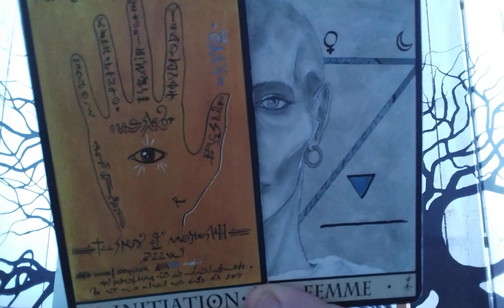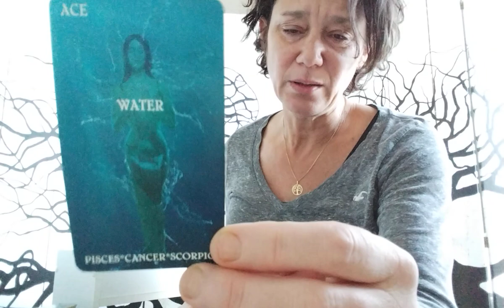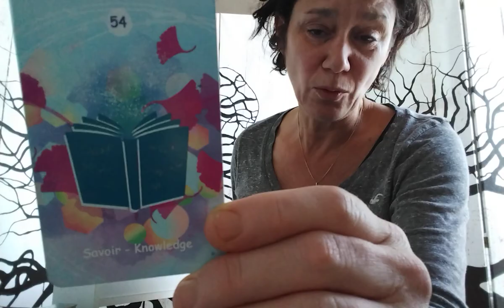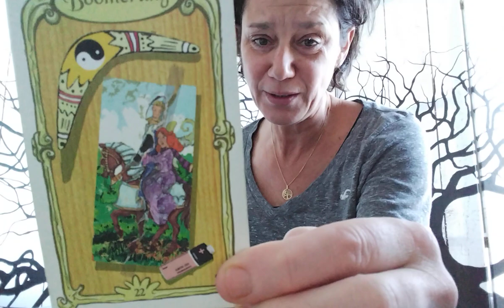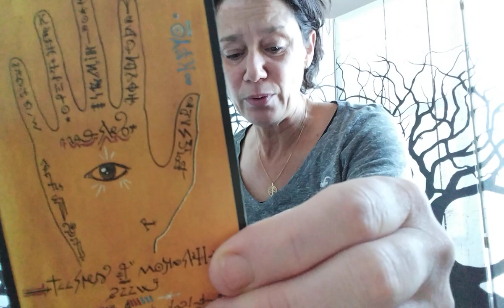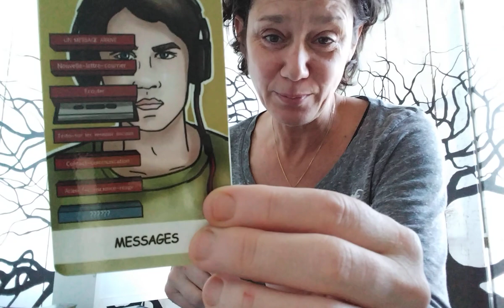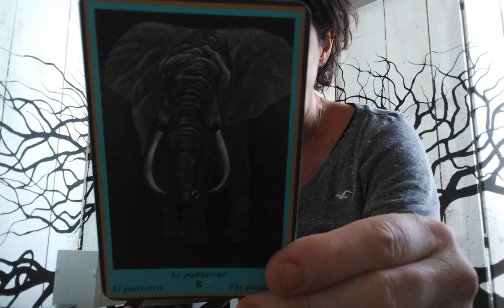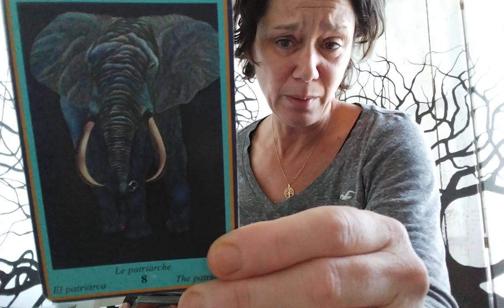Liens d’ame. Ame sœur, ame jumelle, flamme jumelle. Qu’en est il de votre lien?